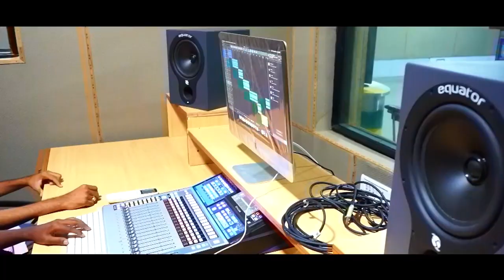Andhra Loyola College Admissions for 2022-23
Andhra Loyola College, Vijayawada.
Admissions are open for the academic year 2022-23.